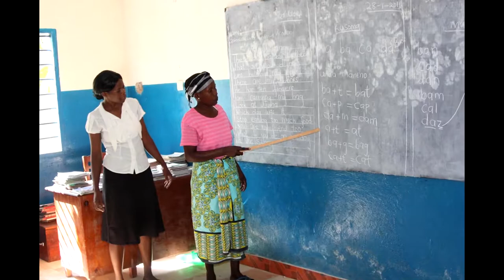The Hope Foundation of Kenya - Giving Hope ~ Demolishing Strongolds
The Hope Foundation of Kenya ministers to children and adults in rural areas of the coast of Kenya.  For $30 per month, you can sponsor a child and give them food, clothing, education, and medical care.  for more information.